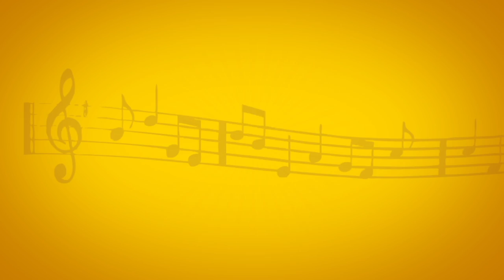Margazhi Natya Utsav 2021 Promo | Bharatanatyam Dance Festival | Pendyala Roshini - Vikku TV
Margazhi Natya Utsav Carnatic music and Bharatanatyam are described as unfathomable oceans of art.!!  Soak in the Maargazhi Festival this  Winter with Traditional Dance forms performed by Young Talented Artists. Watch their bhava (expressions) varies in sync with the lyrics which makes you elevated to a different world light years away from the present.

Promo Track Credits :
Vocals : Anirudh Subramaniam, Kamakshi Sriram
Ghatam & Konokkal : Umashankar
Kanjeera : V Selvaganesh
Recording Studio :  PCSM